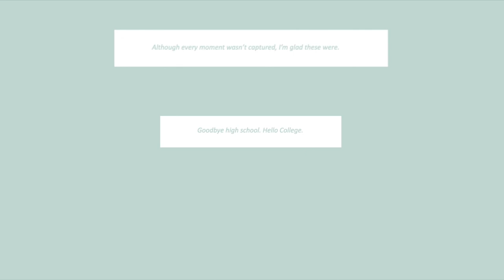Goodbye High School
Get out your tissues...this is a good one. All my love to my friends and family– it's been a wild four years (and no this is not the end of Emma A. on Youtube).